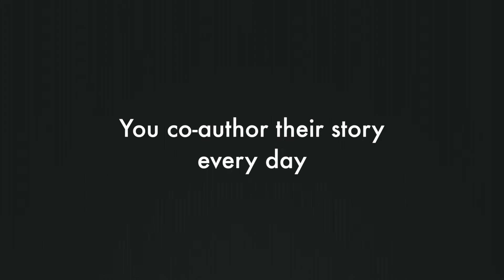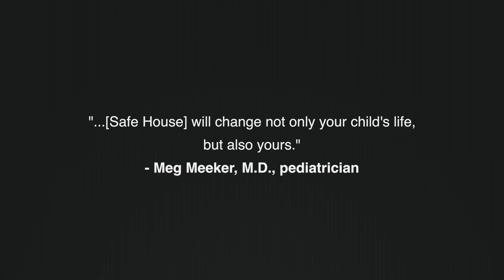Safe House Trailer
Safe House: How Emotional Safety is the Key to Raising Kids Who Live, Love, and Lead Well. Available October 20, 2015.